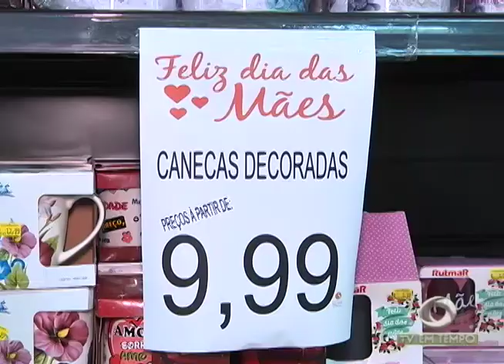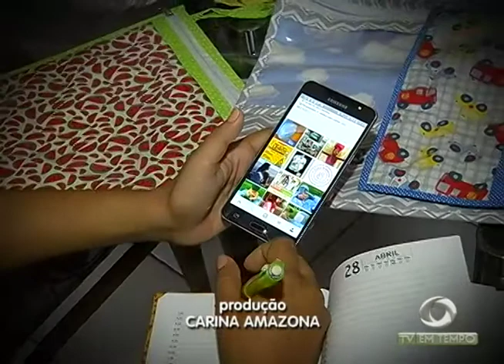O movimento no comércio e nos shoppings da capital na véspera do dia das mães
03º BLOCO JORNAL 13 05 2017 - O movimento no comércio e nos shoppings da capital na véspera do dia das mães